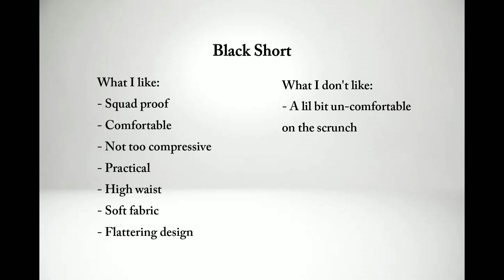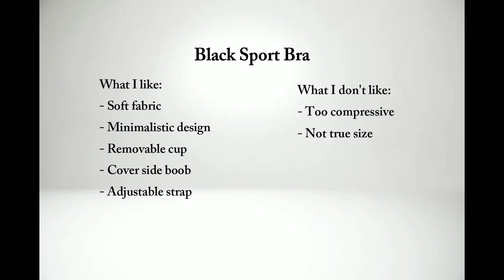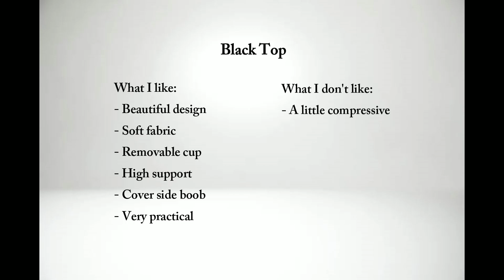RYDERWEAR ACTIVEWEAR TRY ON HAUL |Honest Review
Review haul Ryderwear activewear.
I'm wearing size XS

My measurements:
Bust 80cm
Waist 63cm
Hips 80cm
Butt 90cm
Height 156cm